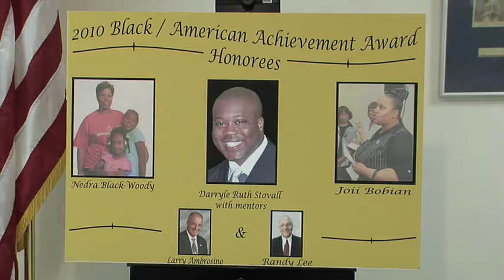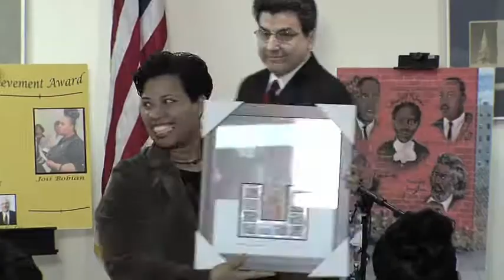Black American Achievement Awards Presented by Borough President Molinaro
In recognition of Black History Month, Borough President James P. Molinaro honored three Staten Islanders at his annual Black American Achievement Award Ceremony at the Brighton Heights Reformed Church in St. George. In introducing the honorees, Molinaro told the capacity crowd, Tonight we have the opportunity to honor individuals whose personal courage and good character has inspired all of us to dedicated service to our community and to our country.

This years honorees are Joii Bobian, choir director at the Rhema House of Prayer and Deliverance, who created an achievement award for teenagers; Nedra Black-Woody, a mother of three and foster mom to 11 children who recruits and trains new foster parents; and Darryle Ruth Stovall, who survived a tragic shooting as a child and excelled in sports and academics in school and eventually attended college with the help of mentors Larry Ambrosino and Randy Lee, and today works at Bank of America.